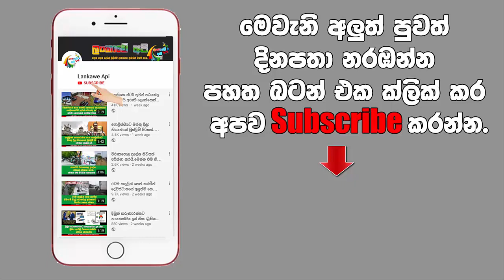පෙම්වතාගේ සහ සිය මවගේ සතුට උදෙසා පෙම්වතියක් සිදුකල දේ.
පණ වගේ ආදරේ කල පෙම් යුවලකට පෙම්වතාගේ මිතුරන් සිදුකල දේ නිසා පෙම්වතිය සිදුකල ඇස් අදහාගත නොහැකි දේ.